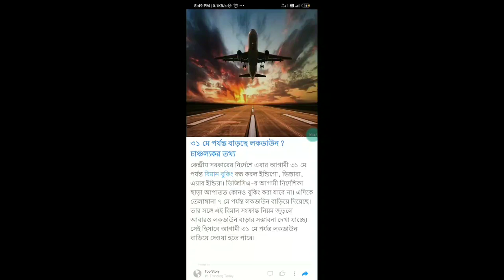31 মে পর্যন্ত বাড়ছে লকডাউন ?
31 মে পর্যন্ত বাড়ছে লকডাউন ?